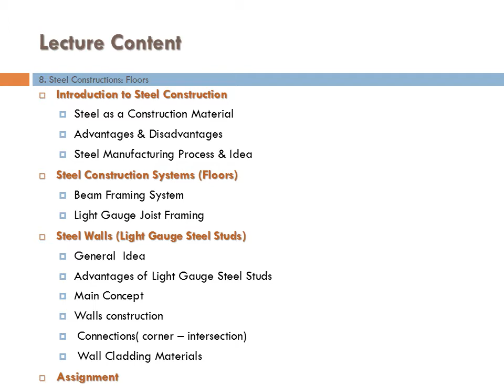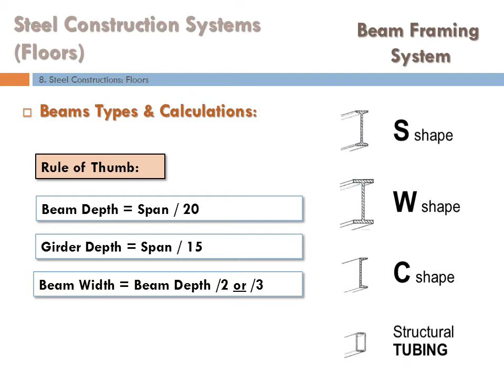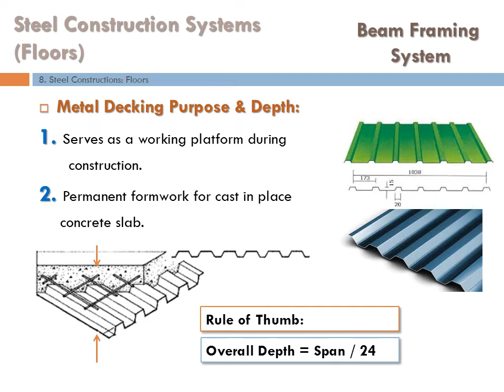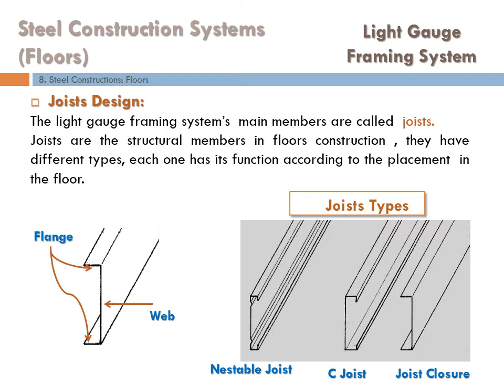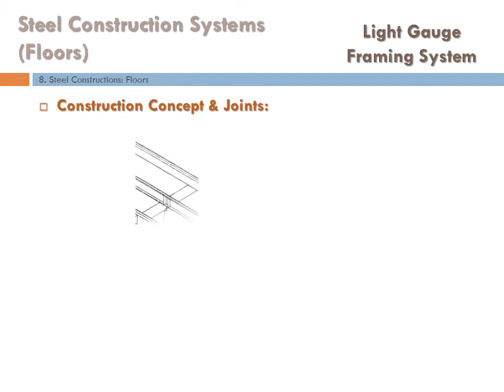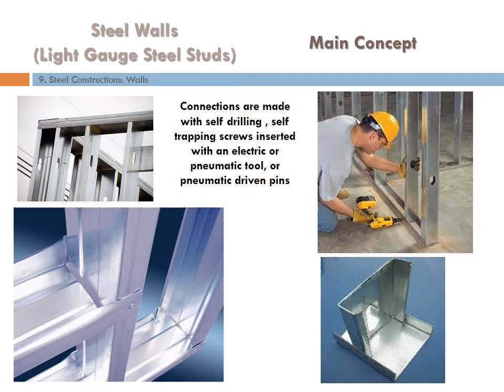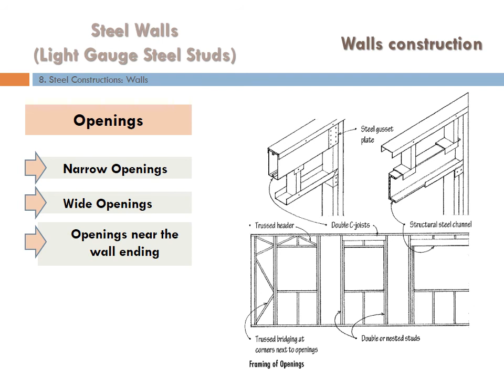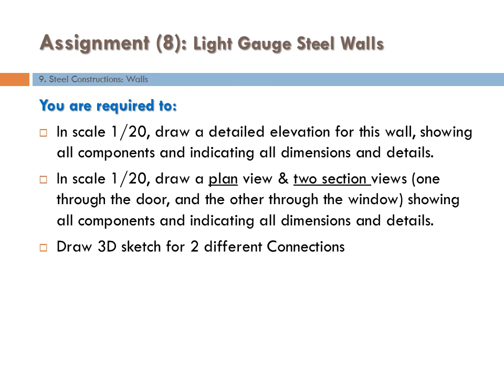ARC 434 : Modular Coordination: Lecture 5 - Steel Construction